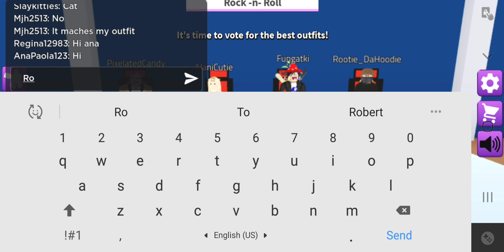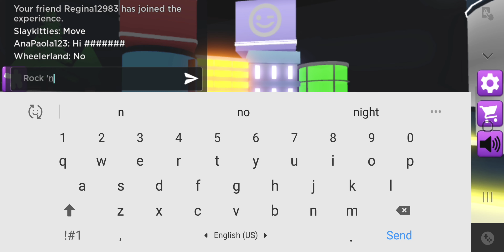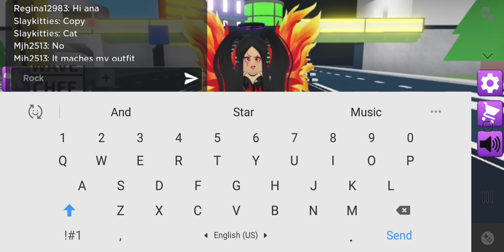Fashion Famous With My Friend Regina!-Ana Paola's World Of Toys!